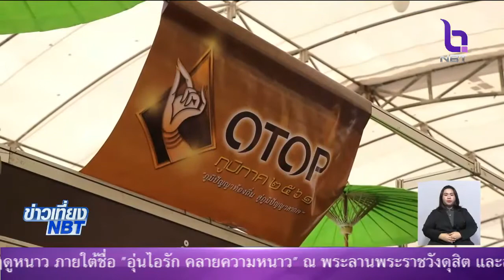ช้อป ฟิน กิน เที่ยว ตรบจบที่เดียวในงาน OTOP ภูมิภาค 2561 ครั้งที่ 4 จ ภูเก็ต เมืองท่องเที่ยวระดับโลก